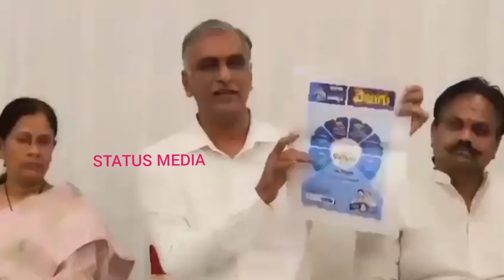రేవంత్ సవాల్ కు హరీష్ రెడీ !